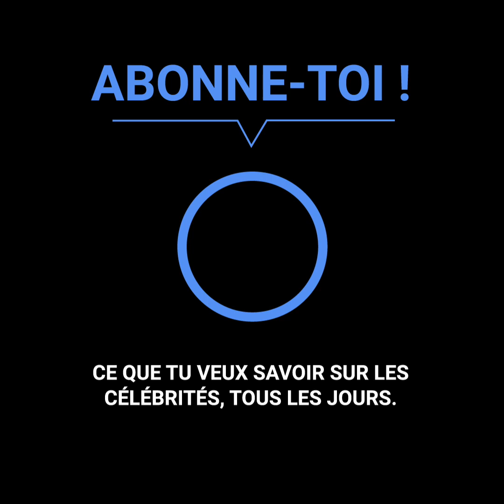Sa vie de misère l'a inspiré pour créer le plus grand succès de Netflix.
"Le Jeu du Calmar" est entré dans l'histoire de la télévision et pourrait devenir la série la plus regardée de l'histoire de Netflix. Son succès est indéniable, mais pendant plus d'une décennie, le créateur de la série a été rejeté par diverses sociétés de production qui méprisaient son travail. L'écrivain a vécu dans la pauvreté mais n'a jamais perdu la foi en son scénario et a une théorie sur la raison pour laquelle aujourd'hui son scénario a tout pour être populaire... contrairement aux années précédentes.